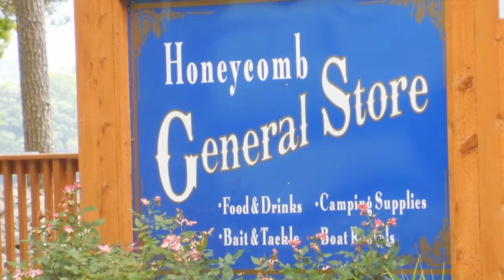Honeycomb Campground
This beautiful park is only known by the locals.  They told us about this beautful location. One of Alabama's best kept secerts.

Short & Long Term Camping
Docks and Marina
Day Use Area
Beach
Camp Store
Located between Guntersville & Huntsville, US 431 at mile marker 308.
 Enter into campground on Campground Road.